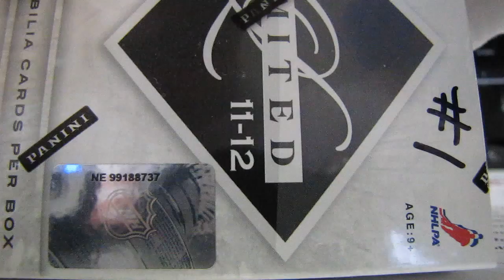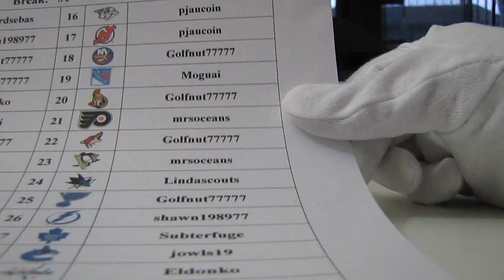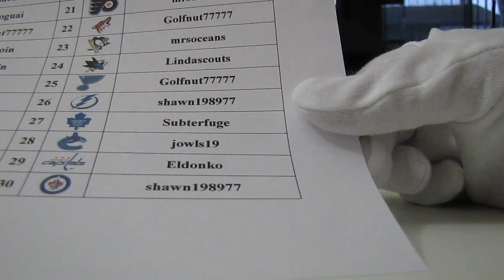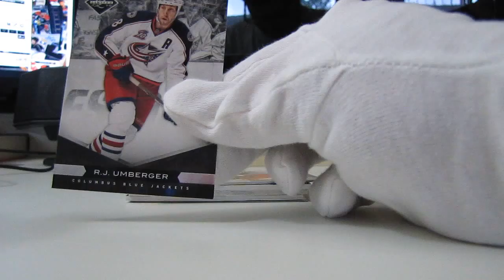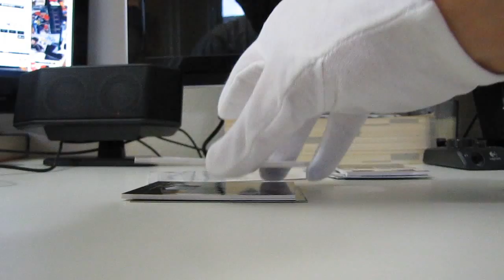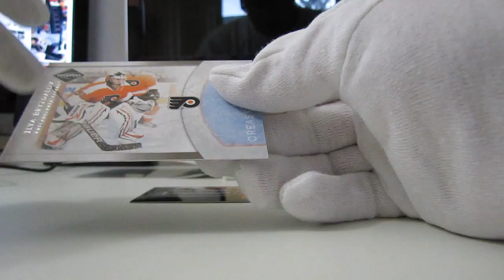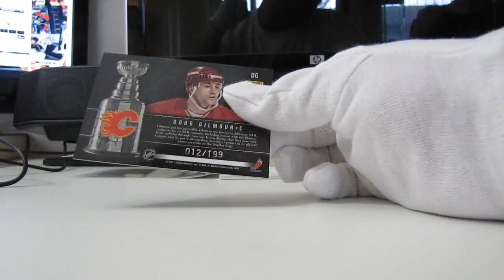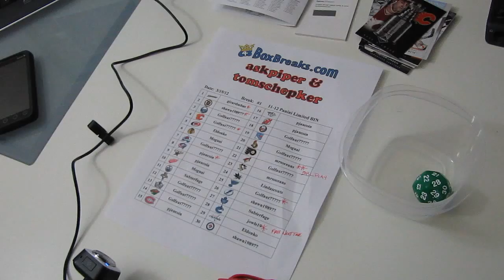BIN break #1 11/12 Limited